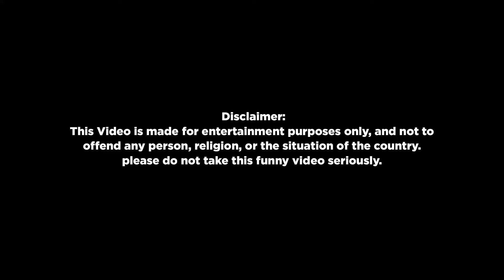Invisible cream | Bhurji wale chacha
iss episode mein ghaple ko milti hai invisible hone wali cream,
jisko lagake ghaple invisible hona chahta hai, lekin kahani mein ata hai twist, aur kya twist hai wo aap episode mein dekhiye.

also share it as much as possible.

check our old episodes.

BGMI IS BACK | Bhurji wale chacha

Devdas ki Chanda | Ghaple ka Secret Lovestory | Bhurji wale chacha